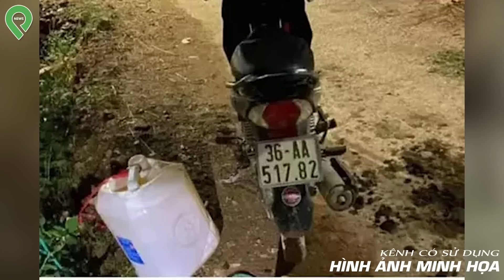Hàng Trăm Người Đòi T-ử Hình Đứa Bé Chăn Bò, Vì 3 Triệu Đồng Mà Đoạt M-ạ-n-g Hàng Xóm